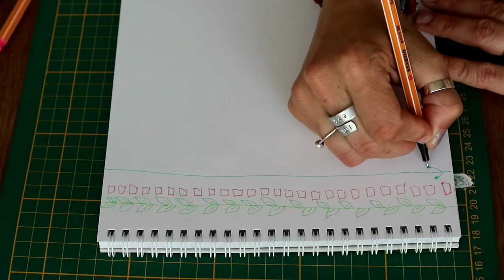Doodels Patronen tekenen / Drawing Doodels Pattern.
Hallo allemaal,
Bij deze weer een creatieve video.
We gaan beginnen met Doodels.
We beginnen met de basis van doodles en dat is patronen maken laat je fantasie de vrijloop en geniet van de flow.
Groetjes Rebecca